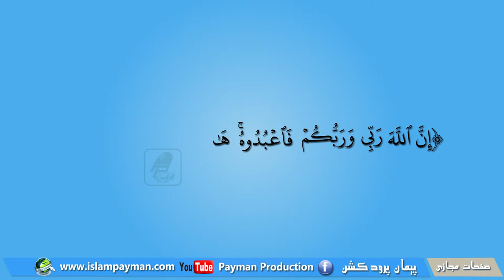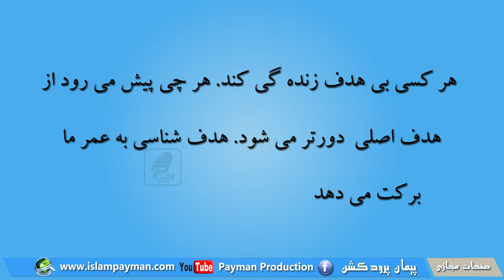002 - با هدف زنده گی کنید / گفته های مروارید / تولید پیمان پرودکشن